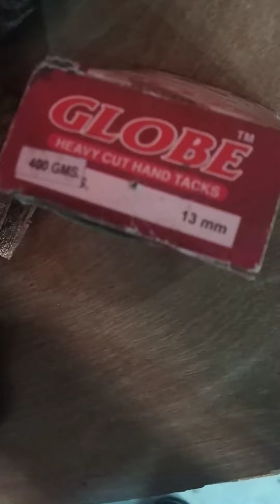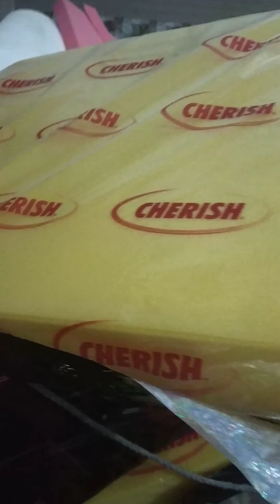How To Sofa Repair at Home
In This Video You can See How To Repair Sofa At Home.